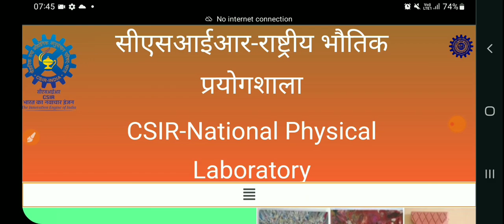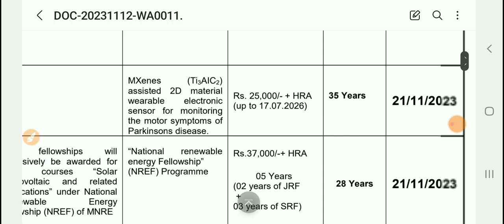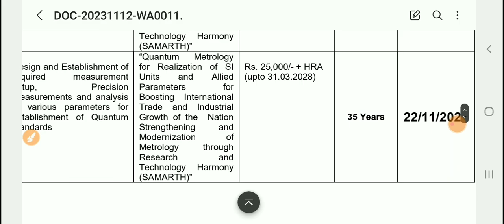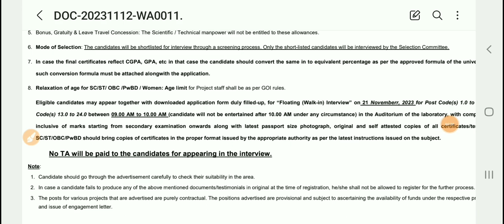CSIR JE Vacancy 2023 | Diploma B.Tech | Junior Engineer Vacancy 2023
Also Follow⤵️⤵️

✔Direct Interview Hai⤵️⤵️